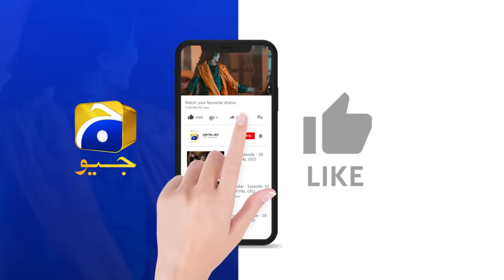Grift Mega Episode 01 - [Eng Sub] - Ali Abbas - Saniya Shamshad - Momina Iqbal - 1st January 2023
Grift Mega Episode 01 - [Eng Sub] - Ali Abbas - Saniya Shamshad - Momina Iqbal - 1st January 2023  - HAR PAL GEO

Written By: Erum Wasi & Saima Wasi
Directed By: Saleem Ghanchi
Produced By: Abdullah Kadwani & Asad Qureshi
Production House: 7th Sky Entertainment